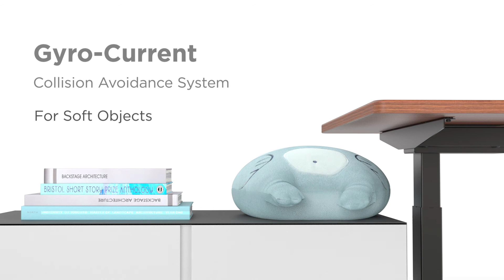birou sit stand desk M08 Overview